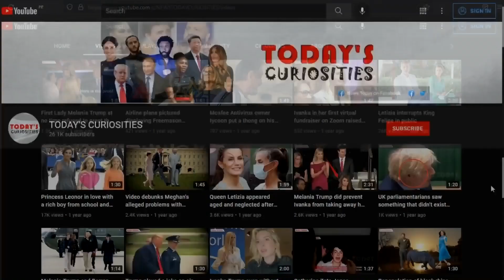Lisa Marie Presley's half-brother Navarone Garibaldi still can't believe his sister departure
Navarone Garibaldi, Lisa Marie Presley's half-brother, still can't believe his older sister's departure. The musician, who is the son of Priscilla Presley and her former partner Marco Garibaldi wrote a moving tribute to her sister Lisa Marie. Taking to his Instagram feed, Navarone, shared a photo of himself as a child with his older sibling on a picnic spread.